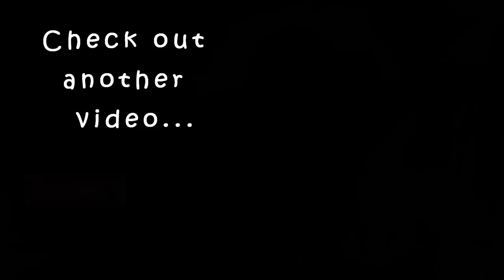How I style my Wavy frizzy curly hair|products|methods|karimashiloverlatest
Spray bottle

Big  🐻  Hugs❤️